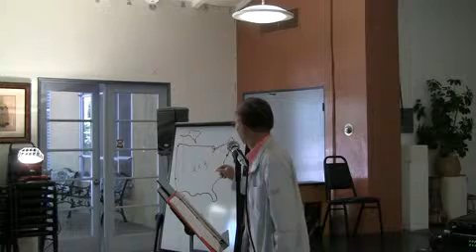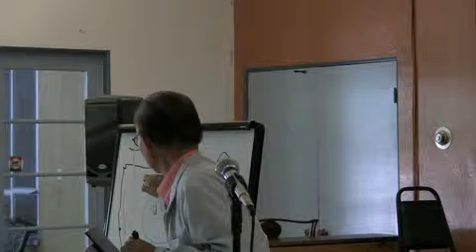곽소건 목사의 실버 아카데미 (미국 역사)